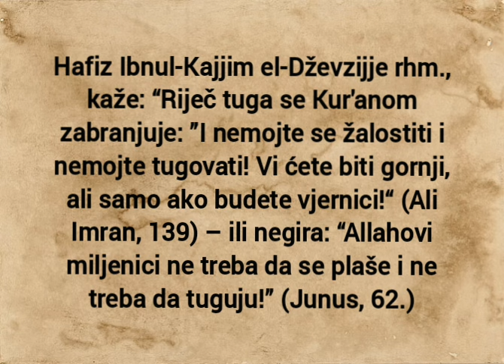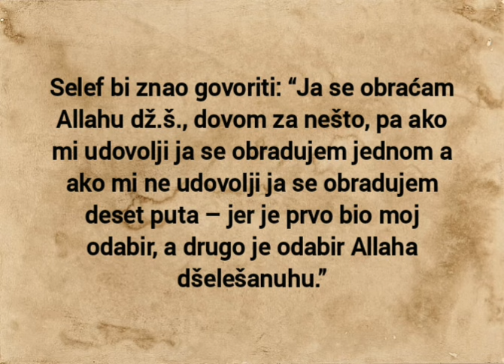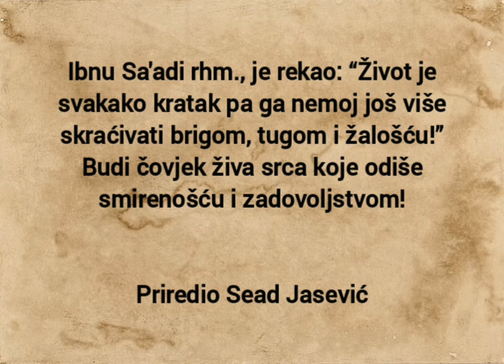Čuvajte se žalosti i tuge